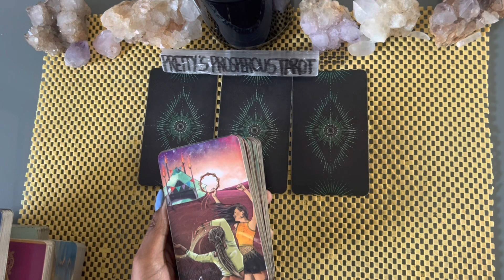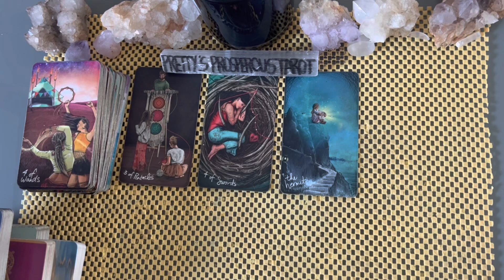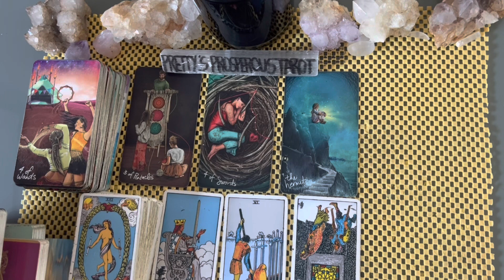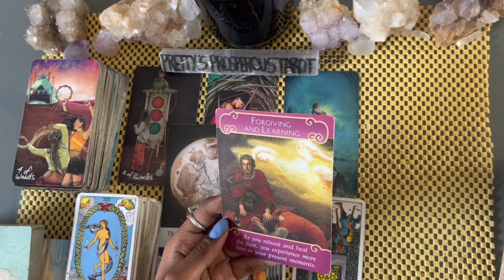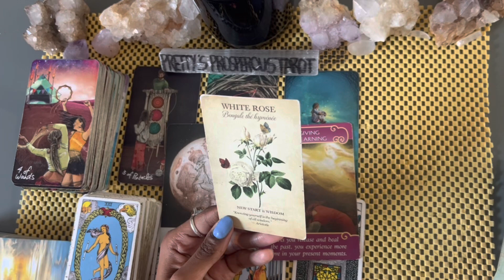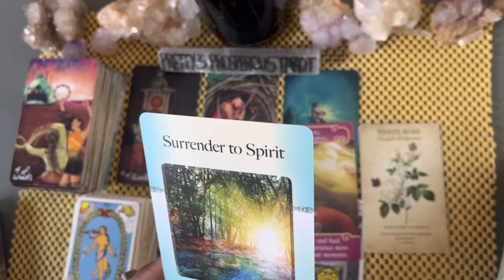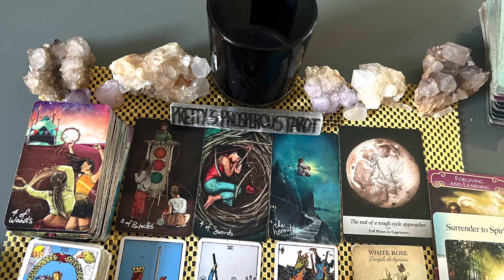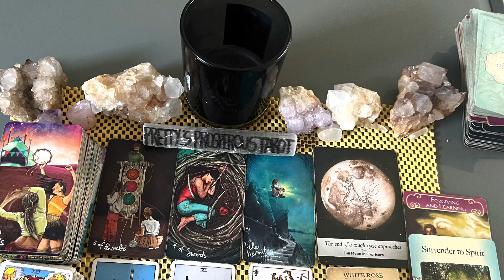Virgo love tarot reading ~ Jun 16th ~ you’re both ready for this, done the work ready to receive